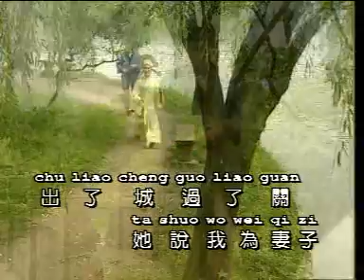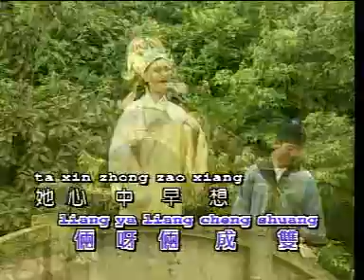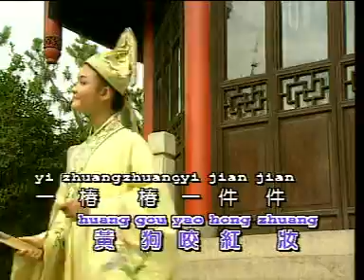[庄群施 + 王雪晶 + 金燕子] 访英台 -- 山歌黄梅调 (Official MV)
庄群施 + 王雪晶 + 金燕子 -- 山歌黄梅调